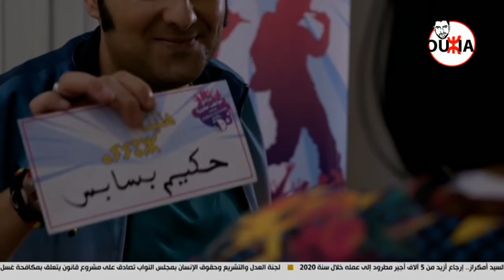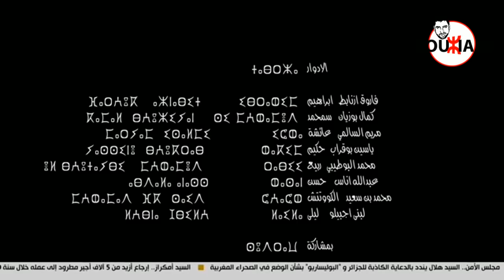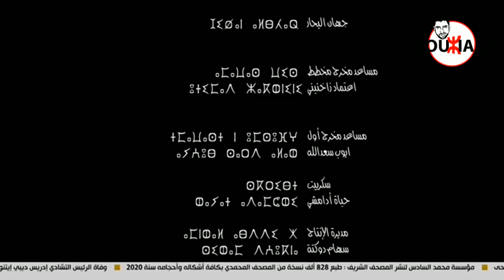Film Manda | فيلم المانضة